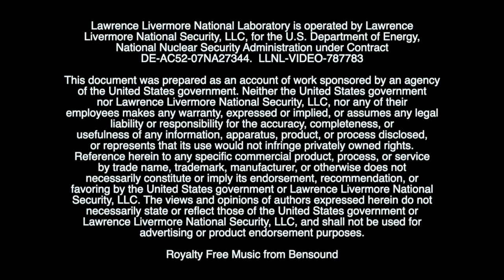SC19 FP Tools Tutorial Preview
Ensuring correctness in high-performance computing (HPC) applications is one of the fundamental challenges that the HPC community faces today. While significant advances in verification, testing, and debugging have been made to isolate software errors (or defects) in the context of non-HPC software, several factors make achieving correctness in HPC applications and systems much more challenging than in general systems software—growing heterogeneity (architectures with CPUs, GPUs, and special purpose accelerators), massive scale computations (very high degree of concurrency), use of combined parallel programing models (e.g., MPI+X), new scalable numerical algorithms (e.g., to leverage reduced precision in floating-point arithmetic), and aggressive compiler optimizations/transformations are some of the challenges that make correctness harder in HPC. As the complexity of future architectures, algorithms, and applications in HPC increases, the ability to fully exploit exascale systems will be limited without correctness. With the continuous use of HPC software to advance scientific and technological capabilities, novel techniques and practical tools for software correctness in HPC are invaluable. The goal of the Correctness Workshop is to bring together researchers and developers to present and discuss novel ideas to address the problem of correctness in HPC. The workshop will feature contributed papers and invited talks in this area.